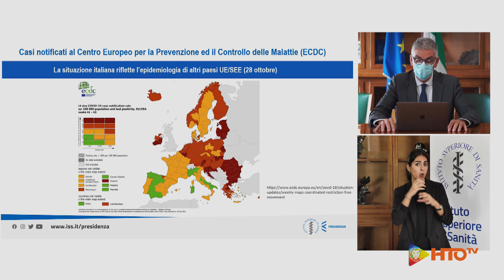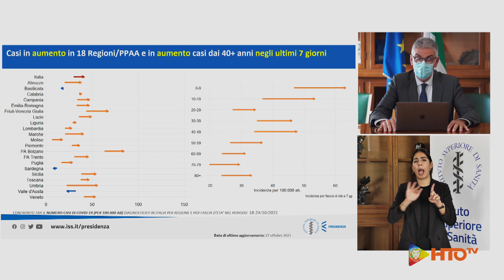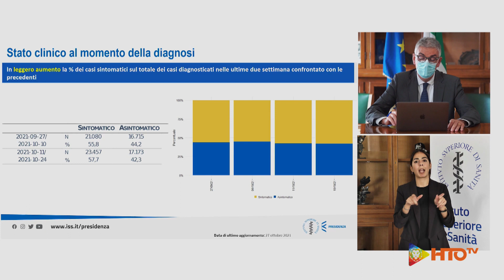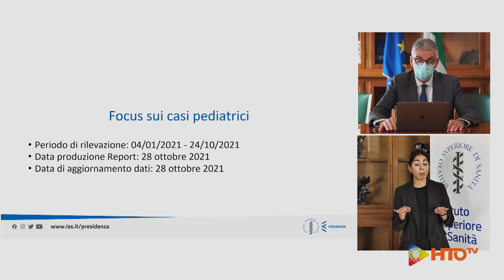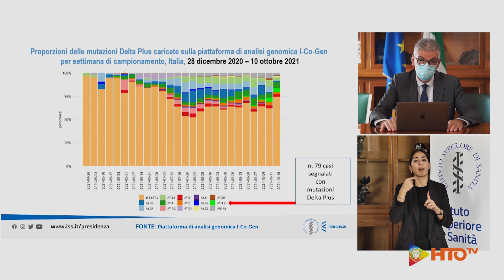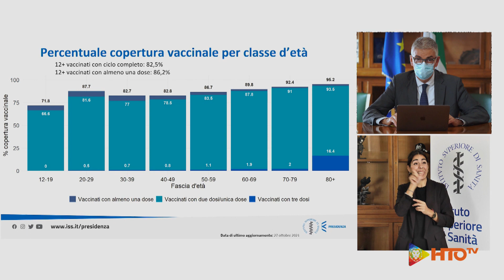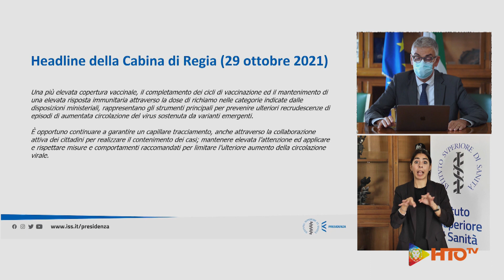COVID-19, Prof. Silvio Brusaferro – Report settimanale Regioni dalla Cabina di Regia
Aggiornamento 27 ottobre 2021 - Periodo di riferimento: 18/10/2021-24/10/2021

L’incidenza settimanale a livello nazionale è in rapido e generalizzato aumento rispetto alla settimana precedente, appena al di sotto della soglia di 50 casi settimanali per 100.000 abitanti. La trasmissibilità stimata sui casi sintomatici è in aumento e intorno alla soglia epidemica; la trasmissibilità stimata sui casi con ricovero ospedaliero è in aumento e sopra la soglia epidemica. Questo andamento va monitorato con estrema attenzione e, se confermato, potrebbe preludere ad una recrudescenza epidemica.

I tassi di occupazione di posti letto in area medica e terapia intensiva associati alla malattia COVID-19 non sono più in diminuzione.

Quasi tutte le Regioni/PPAA sono classificate a rischio epidemico moderato, nessuna Regione/PPAA presenta un rischio epidemico alto.

Una più elevata copertura vaccinale, il completamento dei cicli di vaccinazione ed il mantenimento di una elevata risposta immunitaria attraverso la dose di richiamo nelle categorie indicate dalle disposizioni ministeriali, rappresentano gli strumenti principali per prevenire ulteriori recrudescenze di episodi di aumentata circolazione del virus sostenuta da varianti emergenti.

È opportuno continuare a garantire un capillare tracciamento, anche attraverso la collaborazione attiva dei cittadini per realizzare il contenimento dei casi; mantenere elevata l’attenzione ed applicare e rispettare misure e comportamenti raccomandati per limitare l’ulteriore aumento della circolazione virale.

Video: Ministero della Salute